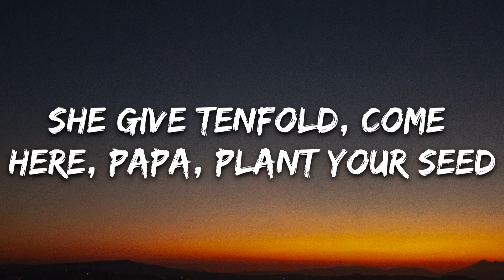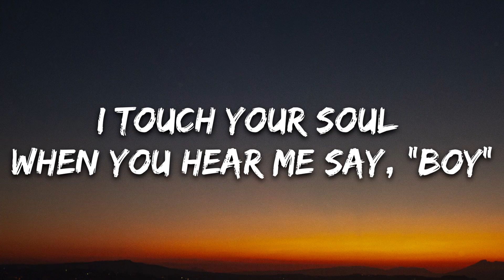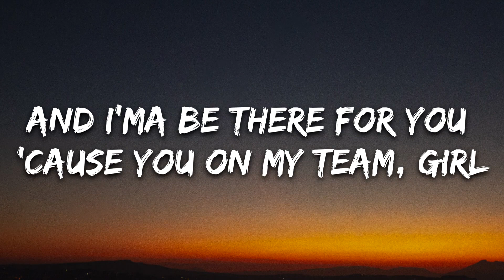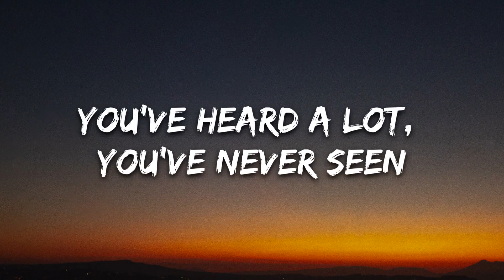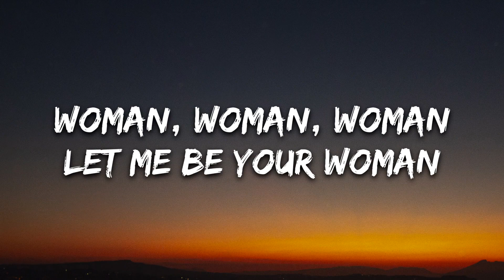Doja Cat • Woman (Lyrics)